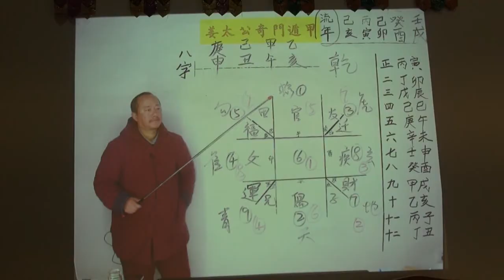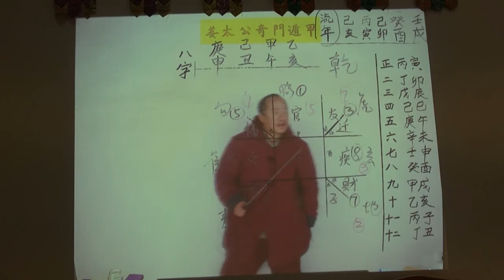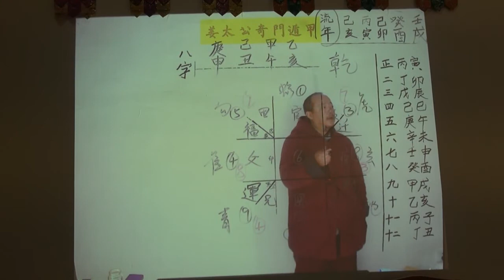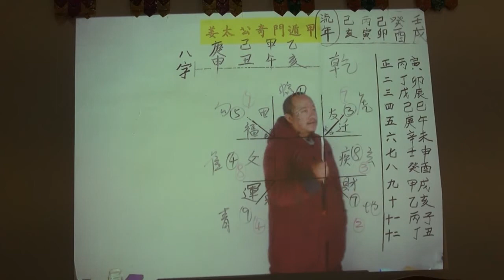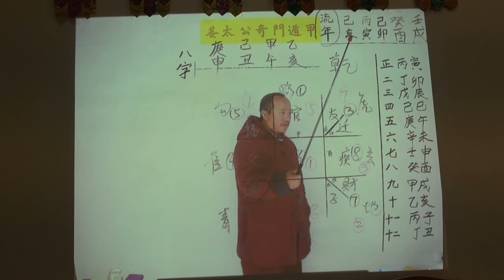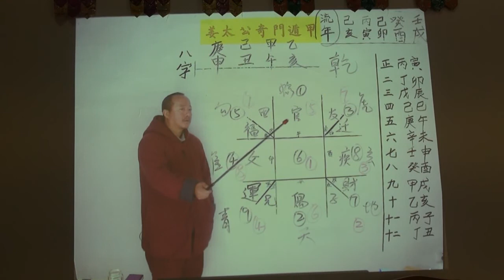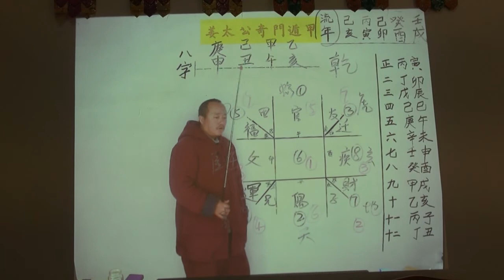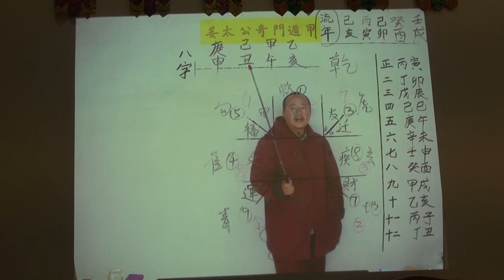2019年运卦 153